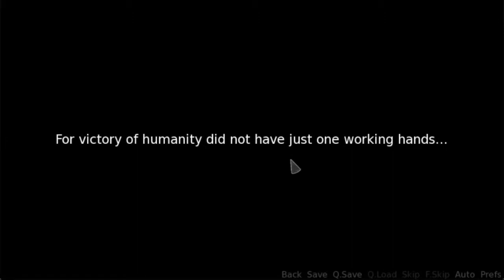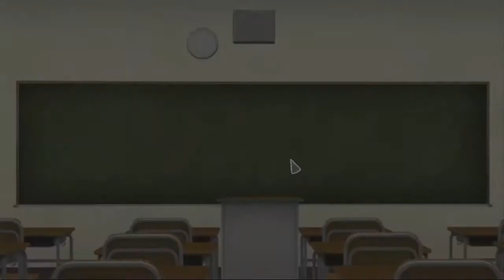One Manga Day #1 - Lets become a Translator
I went on steam for the first time in 6 months and saw this game Free to Play... and the rest was "One Day Manga"

This game is about working with a manga translating company that takes place at a school for some reason, and basically meeting some wacky characters!